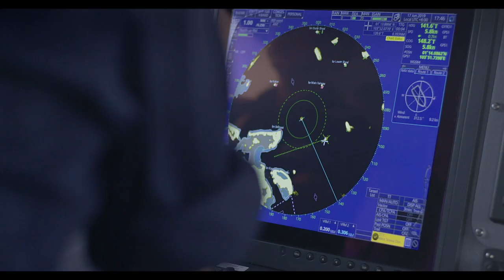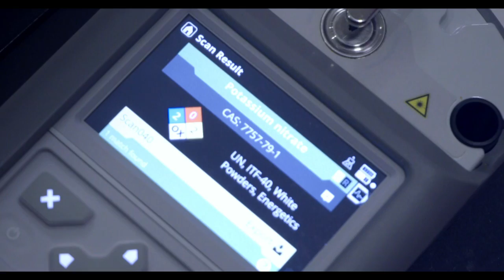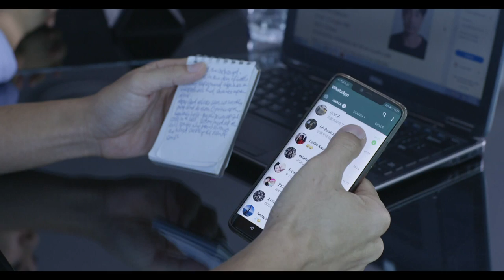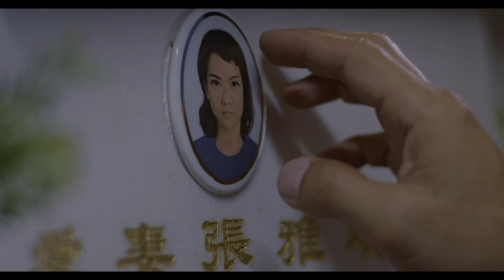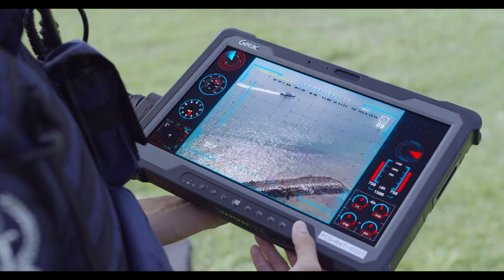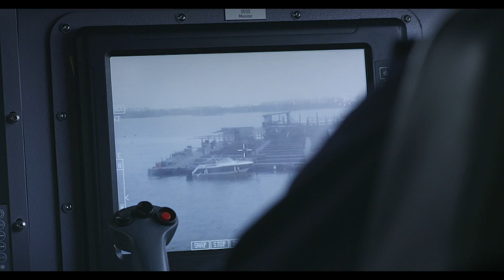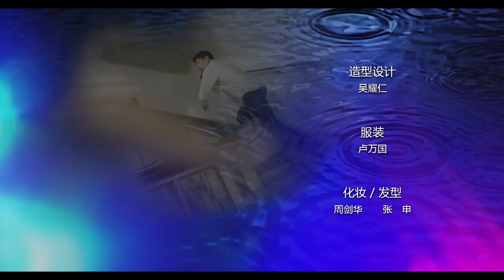C. L. I. F. S5 警徽天职之海岸卫队 - Ep 1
Wang Man Ting, officer-in-charge of Police Coast Guard (PCG) is a heroic and tough officer who protects our countries’ coastal safety together with Special Task Squadron (STS). Le Xiao Tian, CEO of an electronic company is arranging an illegal immigration. In order to create confusion for the police, he orders Guo Tai, the boss of a fish farm to kill his enemy Lucas.  In order to find the killer, Man Ting arrives at Guo Tai’s fish farm and takes him hostage…….

海岸卫队（PCG）队长王曼婷英姿飒爽，坚守岗位，与海上紧急应对部STS）合作，保护我国海岸安全。电子业总裁乐笑天为安排人偷渡入境，要渔场老板国泰派人刺杀对头Lucas，混乱警方视线。曼婷等为追击杀手，来到国泰的渔场，杀手挟持国泰为人质……。